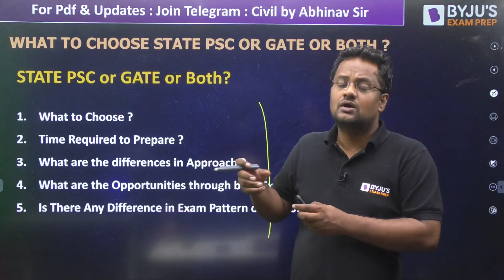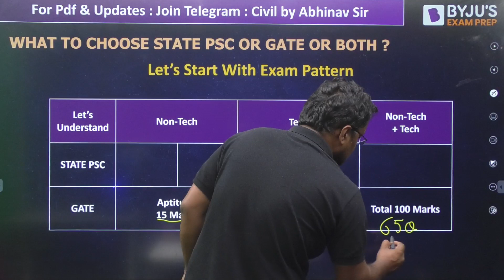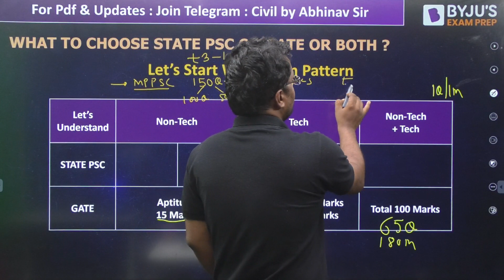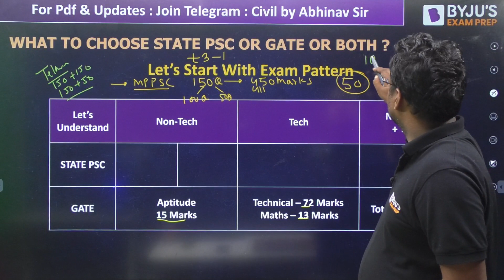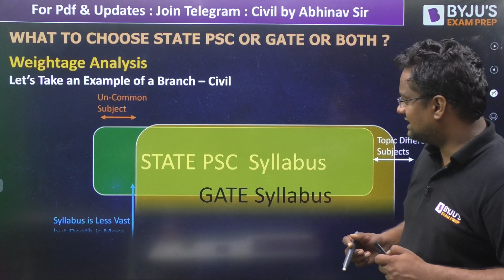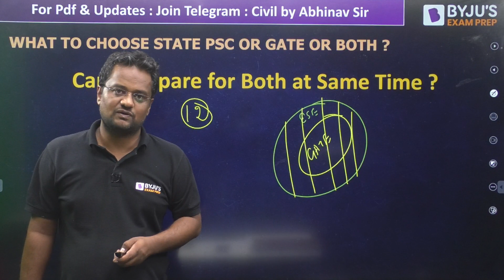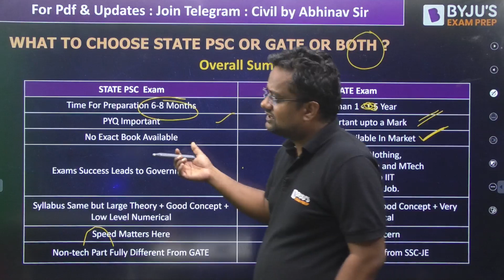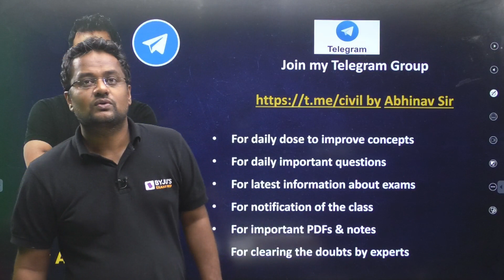GATE Exam vs State PSC Exam | Which is the Better Option? | BYJU'S GATE Preparation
Watch this session to learn more about the GATE Exam vs State PSC Exam and decide what to choose between GATE and ESE and which is the better option to make an informed decision for your future career.

In this session, BYJU’S Exam Prep GATE expert, Abhinav Sir, discusses how to choose between GATE & ESE exams and decide GATE or ESE which is better. In GATE vs State Engineering Exams, both exams have their own unique benefits and career scopes. So, you should go for GATE or IES? It depends on your career goals and interests. If you aim to pursue higher education, research, or want to work in PSU, then the GATE exam is an ideal. However, if you want a government job in your state, then the State PSC exam can be the right option. Further, it also gives you tips to crack GATE & ESE and strike a balance between ESE & GATE.

Sir covers the following points in this session:
- What to choose from GATE vs ESE?
- GATE & ESE tips and time required to prepare ?
- Differences in approach, GATE or ESE which is easy?
- Opportunities, exam pattern and syllabus

Watch this session till the end to know the difference between GATE exam and Assistant Engineering Exams, difference between GATE exam and PSU exam, difference between GATE exam and State Engineering Exams and difference between SSC JE and GATE exam.

Hope this session helped you understand State PSC or GATE or both.